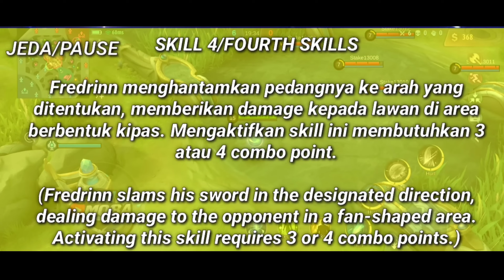FREDRINN O MAIS NOVO HERÓI DO MOBILE LEGENDS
💥 Adquira o Guia Definitivo para chegar ao Mítico e nunca mais passe raiva nas ranqueadas:

O mobile legends vai lançar mais um novo herói, o herói o novo herói ainda está em desenvolvimento no servidor avançado do mobile legends, mas conseguimos alguns visuais de habilidade desse novo heróis do mobile legends, confira no vídeo

Streamer Kol Oficial da Mooton

     editor: Belion
🔔🔔LIgue as notificaçoes
thumbnail edition: Belion gamer